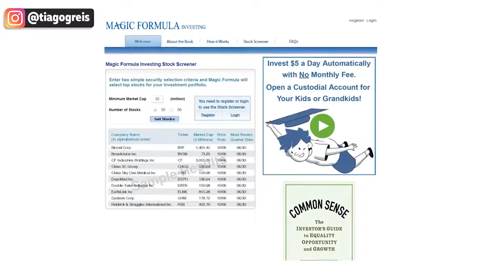B3SA 3 – VALE A PENA INVESTIR - TIAGO.